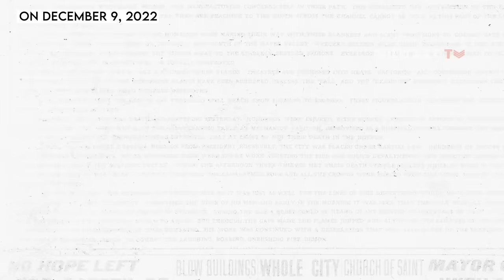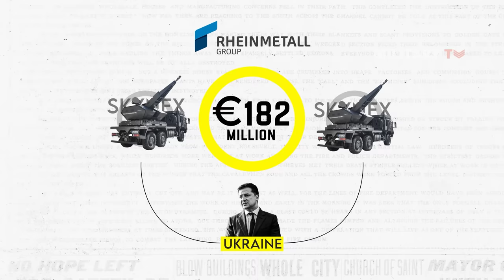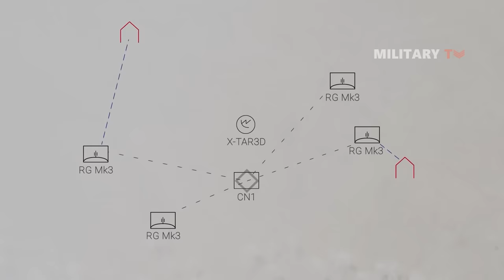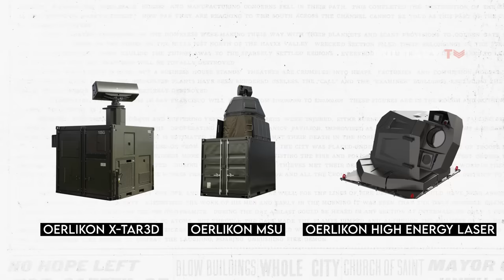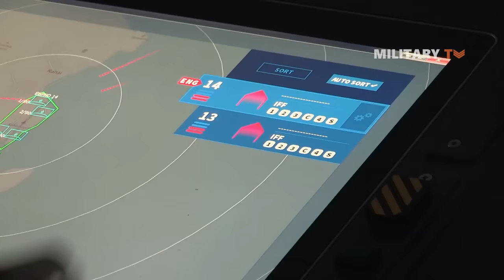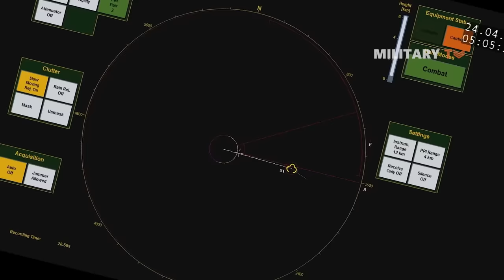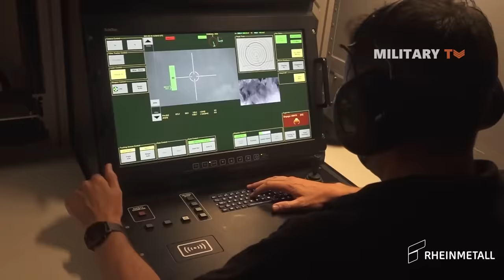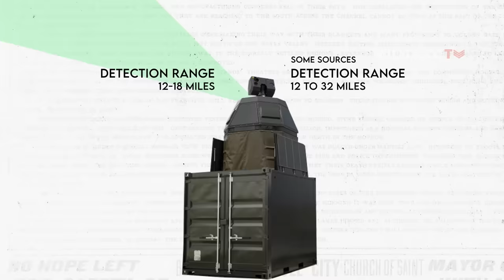Can German Skynex Air Defense Systems Prevail in Ukraine?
The Skynex is a short-range air defense system, which was introduced during the 35mm Air Defence Systems Group event in 2021. The core of this air defense system is the Oerlikon Skymaster Battle Management System, which serves as the control node. It allows for the modular integration of various sensors and effectors, tailored to meet specific mission requirements. The Skynex system features a truck-mounted version and is specifically developed with lightweight and mobile design. Therefore, the Skynet system is particularly well-suited for short- and very-short-range air defense capabilities, where guided missiles may be ineffective. The standard version of  Skynex can engage various threats, including aircraft, cruise missiles, tactical drones of varying sizes, air-to-ground missiles, as well as mortars and artillery rockets, at distances up to 2.5 miles. This feature makes Skynex an optimal solution for safeguarding critical stationary assets like military and civilian infrastructures, including airfields, military bases, harbors, bridges, and nuclear power plants, against aerial attacks in diverse weather conditions, both day and night.